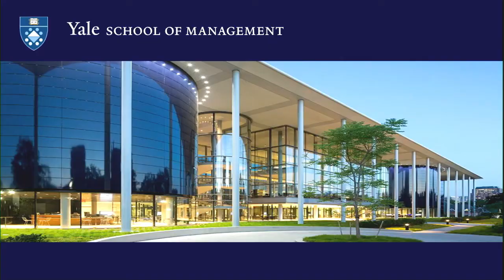Media and Entertainment Online Student Panel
Join us for an online event with current Yale SOM students, and moderated by a member of the Career Development Office, to learn more about career opportunities in Finance. Learn about their experience and the resources available at Yale SOM and ask your questions live. If you are unable to participate at the designated time, please register for the event and we'll send you a video recording to view at your convenience.